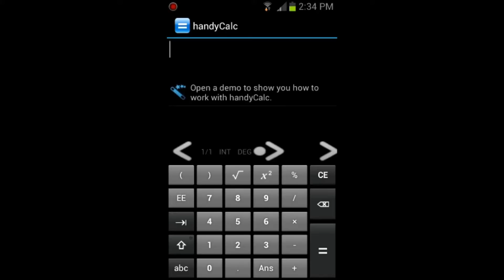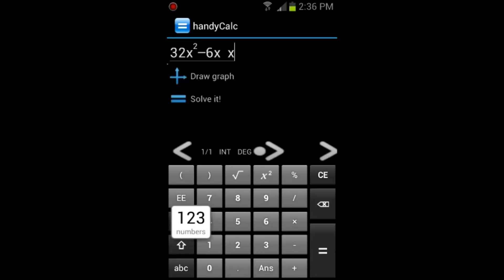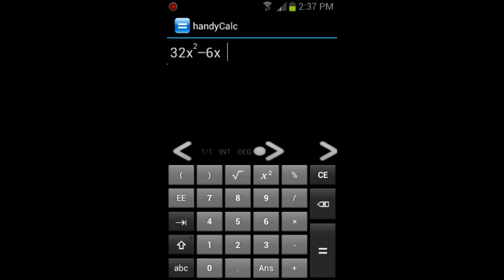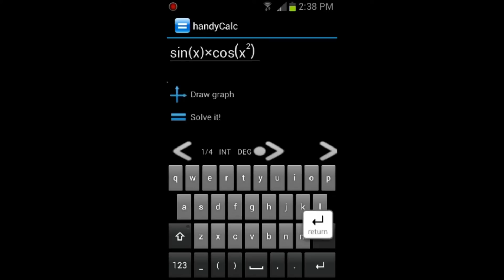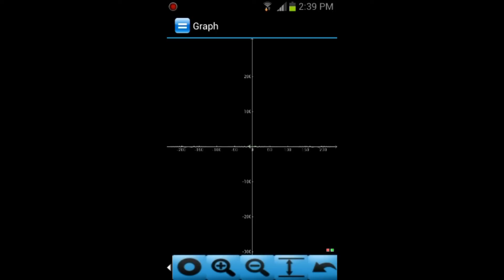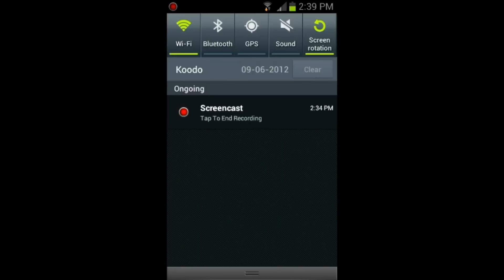Application Review: handyCalc Calculator (Android)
Greatly Appreciated. Quick look and Review of handyCalc Calculator (Android).